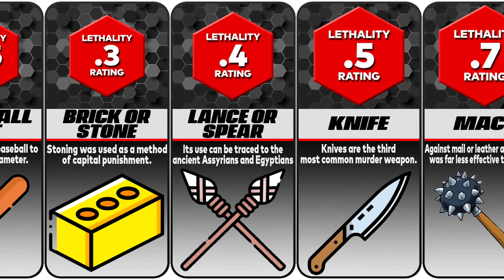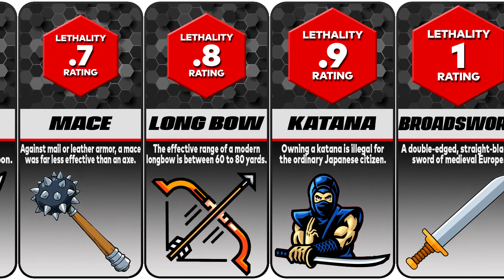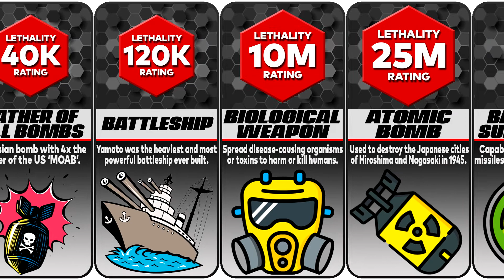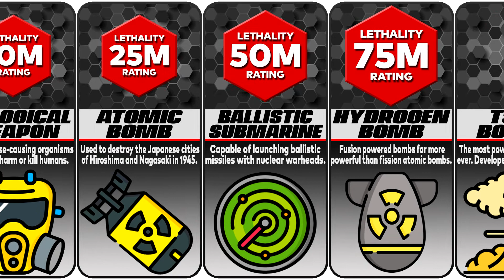Probability Comparison - Weapon Kill Potential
Violence has been a hallmark of human behavior as far back as anyone knows. What has changed are the tools people use to carry out violence. Today we rank weapons by their lethality. I hope you enjoy!

Error: Decimal point on pepper spray and boomerang is off by one.